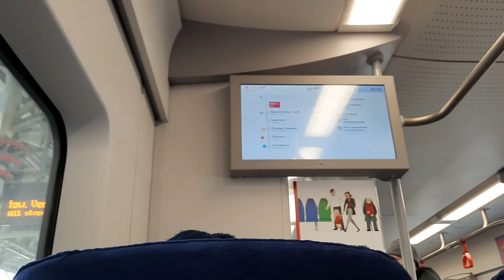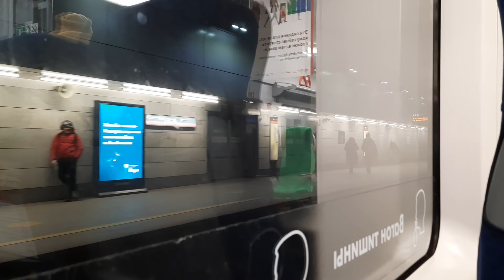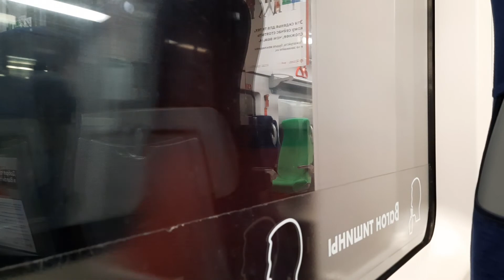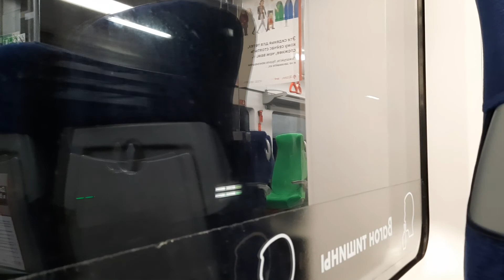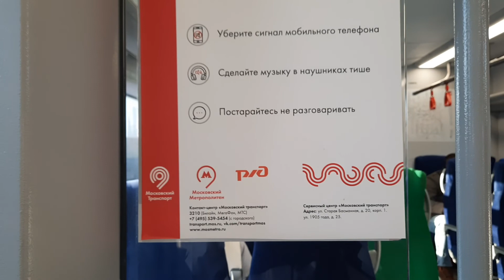Поездка на электропоездеЭС2Г-106(по часовой) на МЦК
поездка от МЦК Нижегородская до МЦК Лужники